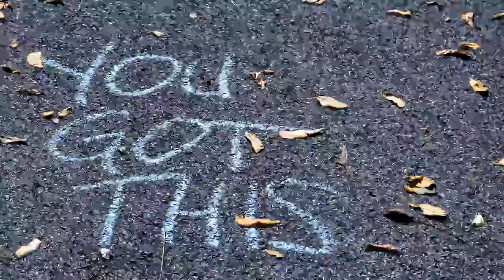Hasaan Cambell Recovering, Thanksgiving Flying Monkeys, Don't Let Them Stress You, You Got This